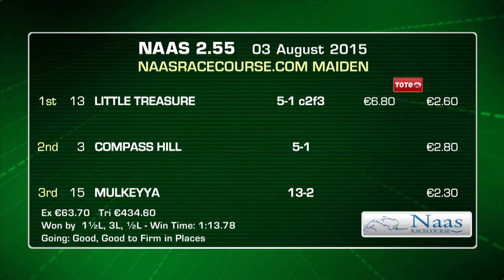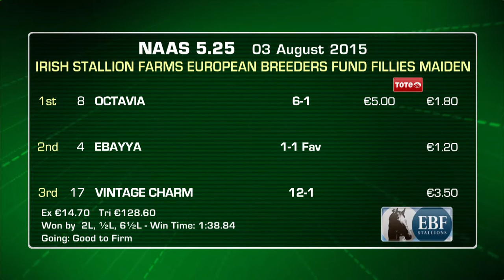Naas Highlights - 3rd August 2015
Video highlights from the finale of the McGargle Summer BBQ Parties at Naas.
Texas Rock was first passed the post for Michael Grassick and Fran Berry in the Kildare Post Rated Race feature, while Redstaroverchina sprung a  40/1 surprise for Eddie Lynam and Pat Smullen in the opener